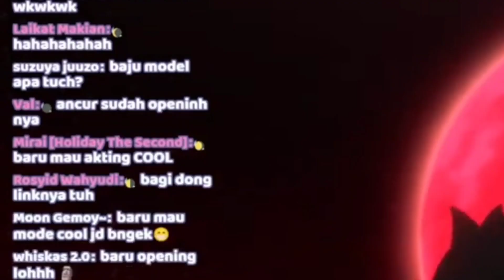Baru Mulai Udah dikasih Roger Sumatera - Gema Gathika【AKA Virtual】